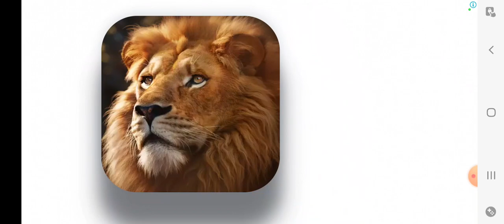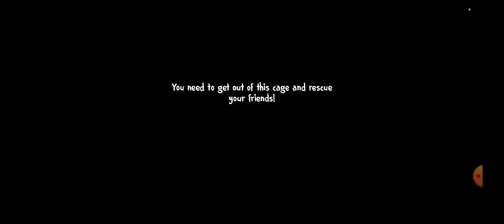Ice Scream 4 In 15 Minutes Full Gameplay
if you like a video subscribe my channel to check my new new videos please guys help me to get 100 million subscribers i need like 20,000 Likes so iam playing ice scream 4 in hard darker mode